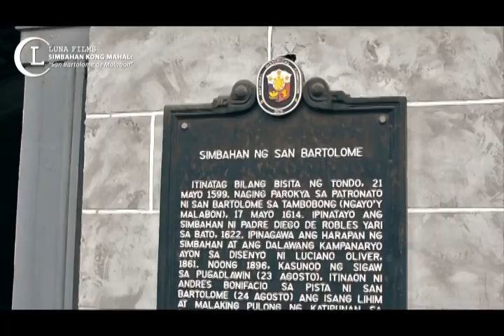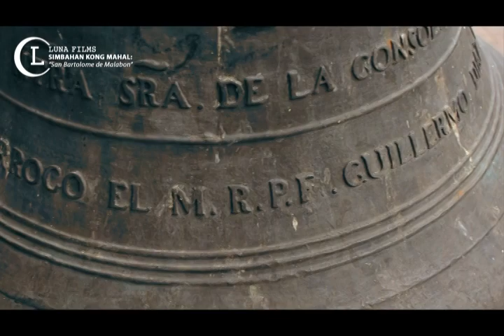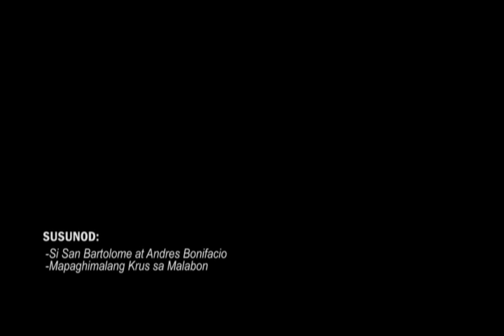PART 1/3 - SAN BARTOLOME DE MALABON (2017 Documentary Film)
Filmed and Documented by LUNA FILMS in 2017.